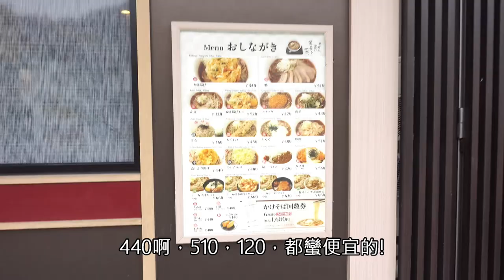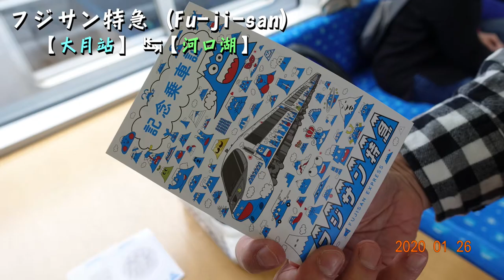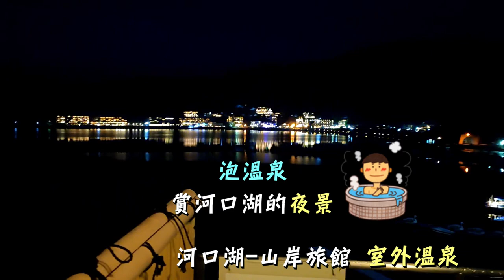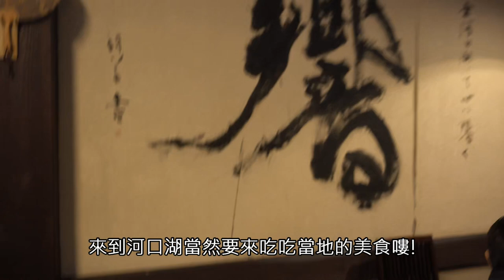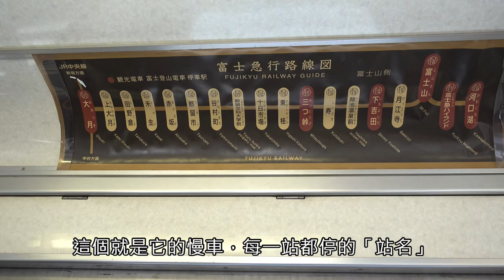河口湖煙火秀、富士特級列車、西湖里根場，神樂，苗場滑雪場(20200125-0203)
搭乘被滿滿富士山圖案所包圍的「富士特急列車」來到河口湖，夜晚再來一場20分鐘的河口湖煙火秀，在河口湖 你可以很輕鬆的感覺到這湖面所帶來的悠閒，漫活在其中，絕對是不錯的體驗。
愛滑雪的你，「神樂滑雪場」絕對是你的第一選擇!走吧~該去雪地裡聚聚了!!

00:00 開始
00:22 JR列車(かいじ號 )介紹
01:51 大月車站
02:22 富士特級列車Fu-ji-san介紹：大月站⇌河口湖
04:58 河口湖煙火
05:37 河口湖自然生活館
06:16 河口湖音樂森林美術館
07:24 河口湖綠C2 巴士(山梨寶石博物館)
07:44 河口湖ほうとう不動
08:38 河口湖遊覽船Ensoleille號
12:42 搭富士急行路線沿途風景
13:12 抵苗場王子 6號館 遊ROOM MIRROR
13:46 苗場龍纜車介紹
14:10 神樂滑雪場
14:28 田代滑雪場-山中小屋用餐(飯和飲料無限供應)
14:59 田代湖-下午再開滑
15:13 苗場滑雪場